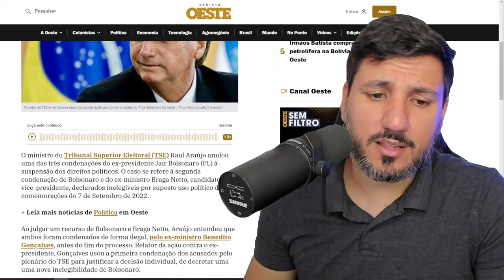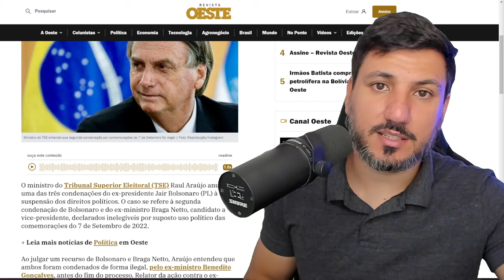PROCESSO DO BOLSONARO FOI ANULADO, ELE VAI VOLTAR EM 2026?